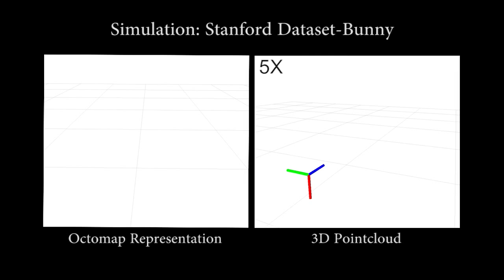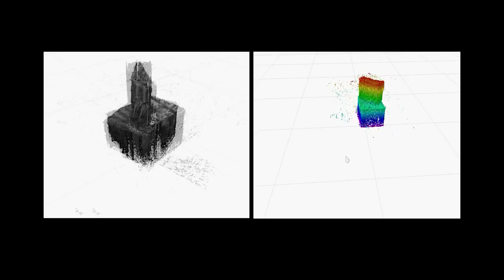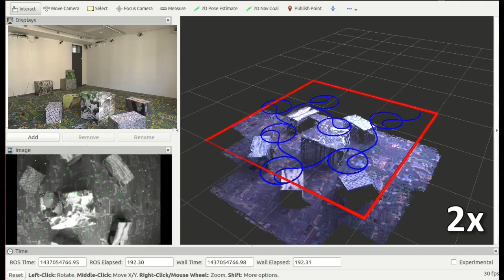Information Gain Metrics for Active 3D Object Reconstruction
In this work, we consider the problem of next-best view selection for volumetric reconstruction of an object by a mobile robot equipped with a camera. Based on a probabilistic volumetric map that is built in real time, the robot can quantify the expected information gain from a set of discrete candidate views. We propose and evaluate several formulations to quantify this information gain for the volumetric reconstruction task, including visibility likelihood and the likelihood of seeing new parts of the object. These metrics are combined with the cost of robot movement in utility functions. The next best view is selected by optimizing these functions, aiming to maximize the likelihood of discovering new parts of the object. We evaluate the functions with simulated and real world experiments within a modular software system that is adaptable to other robotic platforms and reconstruction problems. Our framework is totally robot agnostic, and works for ground and flying, as well as mobile manipulators. We release our implementation open source.

S. Isler, R. Sabzevari, J. Delmerico, D. Scaramuzza
An Information Gain Formulation for Active Volumetric 3D Reconstruction
IEEE International Conference on Robotics and Automation (ICRA), Stockholm, 2016.

Jeffrey Delmerico, Stefan Isler, Pavel Vechersky, Reza Sabzevari, Davide Scaramuzza, "Information Gain Metrics for Active 3D Object Reconstruction", Autonomous Robots, 2016.